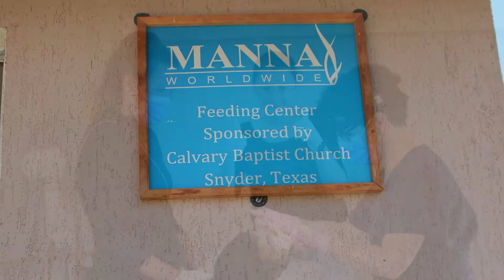Jones Family - Summer 2014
Here are pictures from our missionary travels this summer as a family.